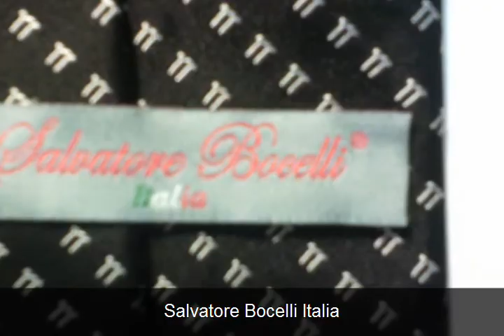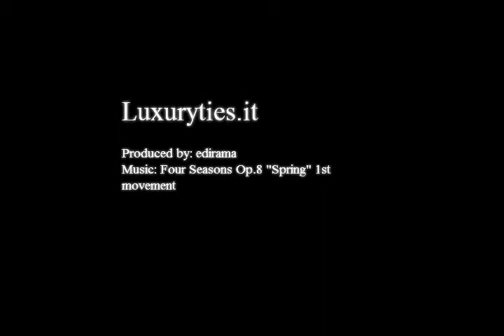Luxury italian ties